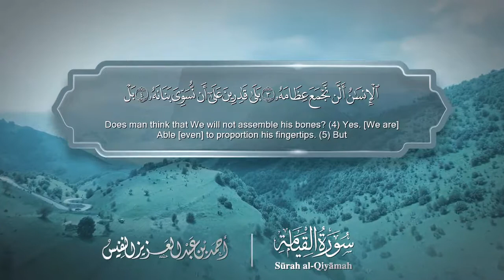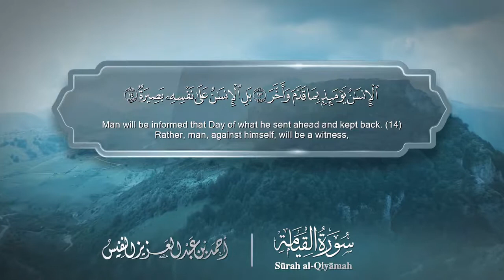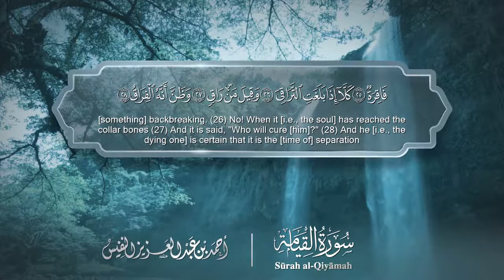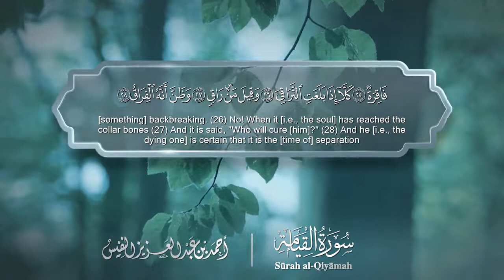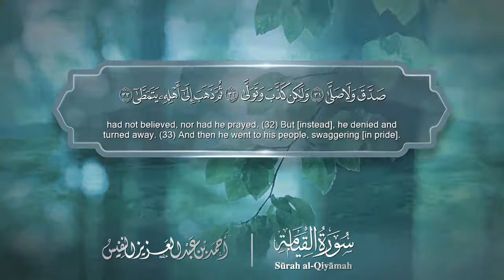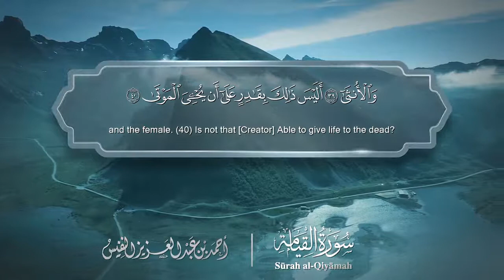سورة القيامة مترجمه بالانجليزية بصوت القارئ أحمد النفيس Surah Al-Qiyâmah Translated To English